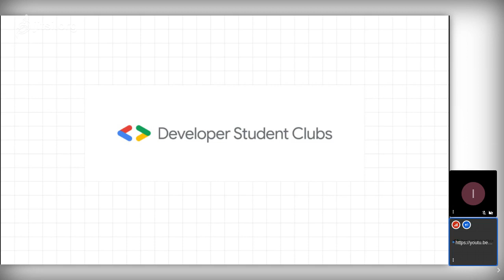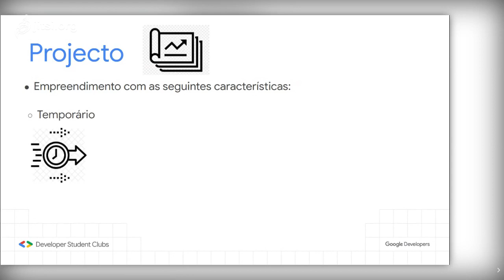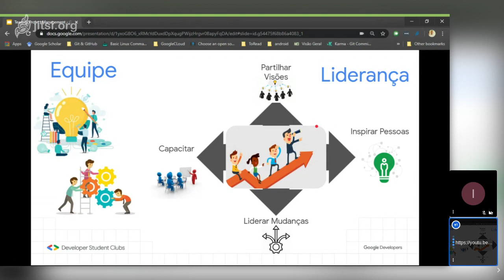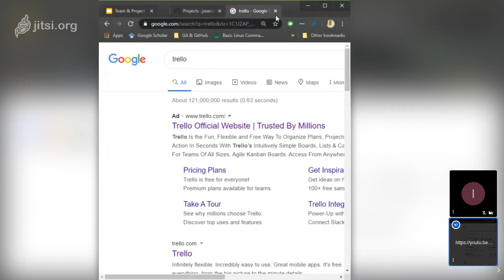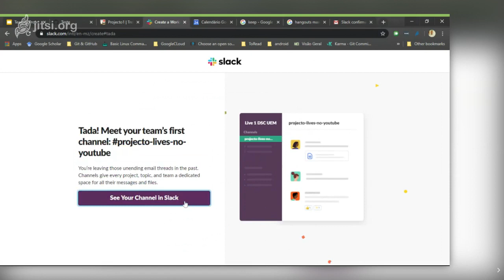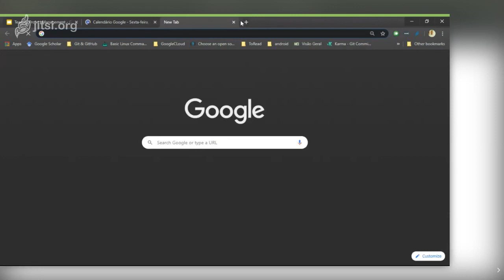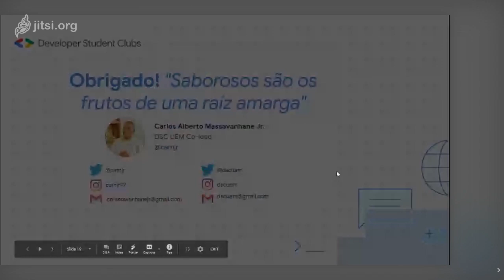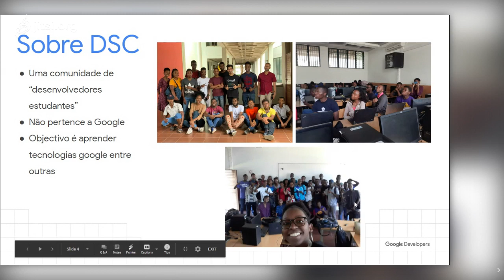Team & Project Management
LIVE onde falamos sobre:
Gestão de Projectos e Equipe!!

Youtube as 16h, no dia 24 de Abril com a seguinte agenda:

- Gestão de Projectos;
- Liderança e gestão de equipe de projecto;
- Qualidades de um líder;
- Ferramentas de comunicação para gestão de equipe:
-Trello
-GitHub
-Slack
-Google: Calendar 📆+ Keep 💡 + Hangouts 📞